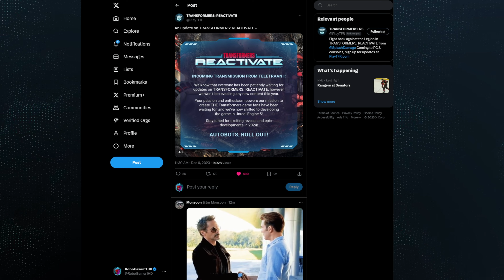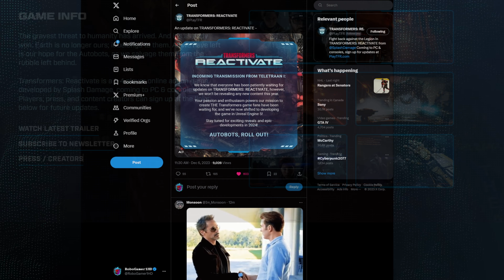Transformers: Reactivate 2023 Developer Update || UPDATE 2024!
❄️ Description:
Transformers: Reactivate has had an official update in December 2023!  Let's talk about it.

❄️Video 1:
❄️Video 2: